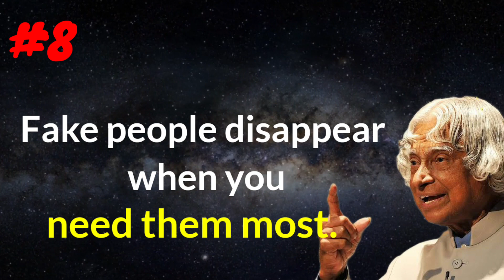How To Identify Fake People || Dr APJ Abdul Kalam Sir Quotes || Rideep Quotes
Yours Queries:-

What are signs of fake friends?
How can you identify a real person?
5 signs of a fake person
Difference between genuine and fake person
8 signs of fake person
Fake nice people
Fake people Status
How to spot a fake person online
Fake personality
How to tell if someone is being fake nice
What is the most famous quote by Dr APJ Abdul Kalam?
Can you say something about APJ Abdul Kalam?
Is Abdul Kalam a Indian?
How can you be unique Kalam?
Be silent in two situations APJ Abdul Kalam
Fake people Quotes
Apj Abdul Kalam on love
7 ways to identify someone is in love with you
Three things never share with anyone

. Quotes
.APJ Abdul Kalam Quotes
.Wisdom Quotes
. English Quotes

Copyright Info :
* We must state that in NO way,shape of from am I intending to infringe rights of the copyright holder.Content used in strictly research/reviewing  purpose and to help educate.All under the Fair Use law.